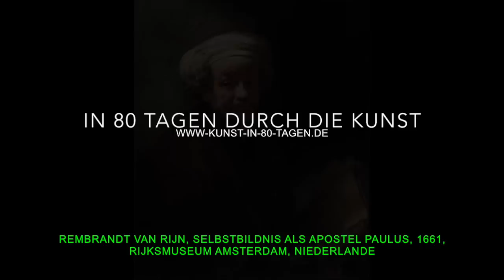32. Rembrandt van Rijn, Selbstbildnis als Apostel Paulus, 1661, Rijksmuseum Amsterdam, Niederlande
32. Rembrandt van Rijn, Selbstbildnis als Apostel Paulus, 1661, Rijksmuseum Amsterdam, Niederlande

Selbstbildnis zur Erinnerung
Heute reisen wir in die Hauptstadt unseres Nachbarlandes. Amsterdam ist die Heimat der Tulpen, des Gouda-Käses und des Herrn, den Du auf dem Bild siehst. Er war im 17. Jahrhundert der berühmteste Maler der Niederlanden. Er heisst Rembrandt. Heute geben Leute Millionen von Euros aus um eines seiner Bilder zu kaufen. Er selbst aber ist ganz arm gestorben.

Auf unserem Bild hat sich Rembrandt selbst gemalt. Das hat er ziemlich oft getan, von Beginn seiner Maler-Karriere an bis zu seinem Tod. Damals gab es keine Fotokamera oder ein Handy, mit dem man schnell ein Foto schießen konnte. In jener Zeit konnte man sich nur malen.

50 verschiedene Verkleidungen
Rembrandt hatte eine große Leidenschaft für Verkleidungen. Ihm hätte der rheinische Karneval sicherlich sehr gut gefallen! Er malte sich jeweils in verschiedenen Kostümen. Einmal als Jäger, ein anderes Mal als Edelmann. 50 solcher Portraits sind uns bekannt.

Auf unserem Bild hat er sich als Apostel Paulus verkleidet. Paulus war ein Jünger von Jesus Christus und er schrieb viele Briefe. Die kannst Du in der Bibel nachlesen.

Die Verkleidung als Apostel Paulus kannst Du an der Papierrolle und seiner Kopfbedeckung erkennen. Die Papierrolle soll die Briefe symbolisieren, die Paulus geschrieben hat.

Der Apostel Paulus lebte viele hundert Jahre vor Rembrandt. Rembrandt hat sich also als eine historische Person verkleidet. Welche Verkleidung würdest Du Dir aussuchen?